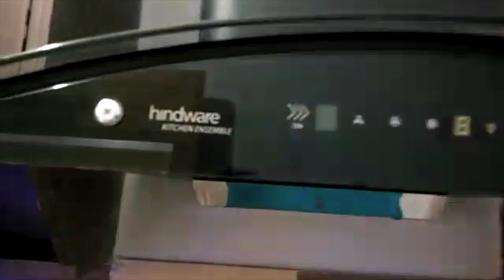The3DEntertainment Ultra Luxury 4BHK Duplex Bungalow at Affordable Price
Best Ultra Luxury 4BHK JDA Approved Bunglow in Mansarover, Jaipur.

Location:-Shiv Vihar Vistar, Manyavas, Mansarover, Jaipur, Rajasthan.

Facing:-North.

Loanable:-By all Leading Banks.

Area:-97 Square Yards.

Facilities:-Tube lights, Fans, Far Ceiling, Moduler Kitchen, Wall Paper,  Wardrobes, Branded Fitting in all Toilets, chimney in Kitchen  and  Much More.

Thanks.